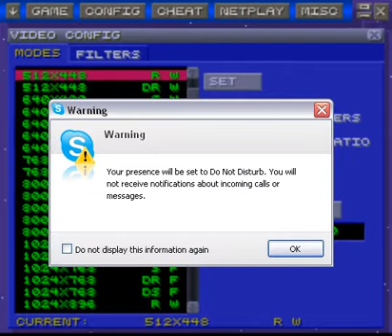Let's Play Super Mario World 18- Valley of Bowser 1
We're almost there! Just a couple... more... videos!